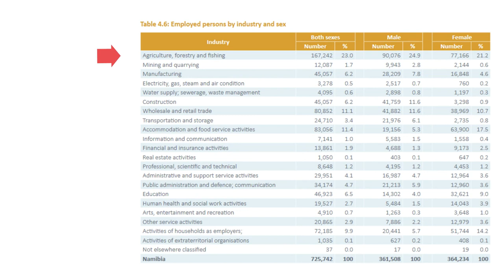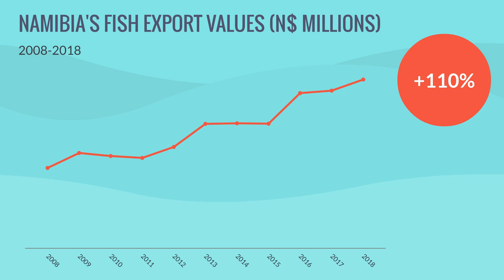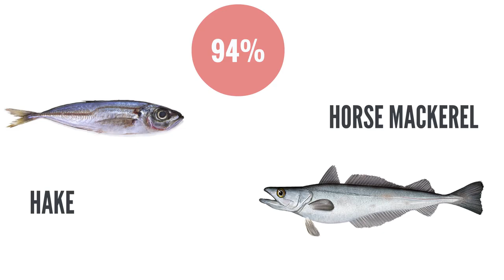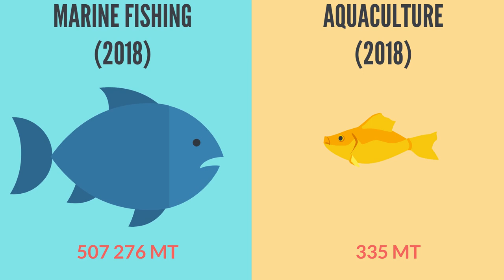A Closer Look at Namibia's Fishing Industry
Following the recent controversy surrounding Namibia's fishing industry, we decided to do a video showing just how important the sector is to the Namibian economy.